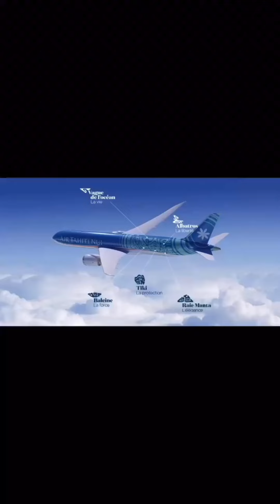Vaimalama Chaves, nouvelle ambassadrice Air Tahiti Nui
Air Tahiti Nui est heureuse d’annoncer son tout nouveau partenariat avec Vaimalama Chaves, Miss Tahiti 2018 et Miss France 2019.